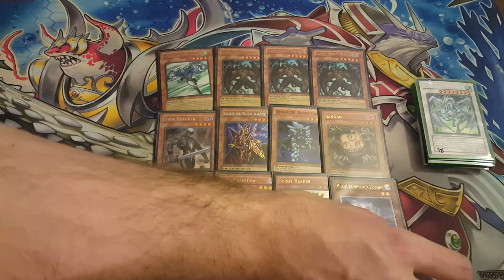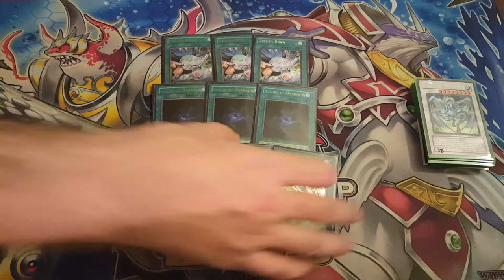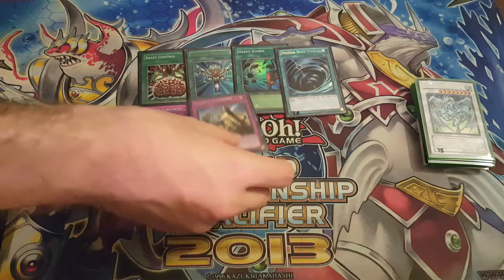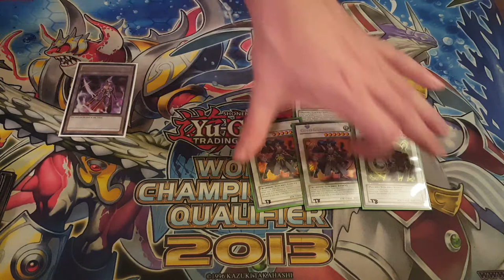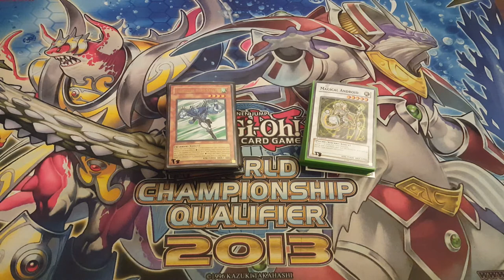TeleDAD//2009 TeleDAD Deck Profile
I'm going to update this list, so I'll rerecord this. I thought I had updated it, but I cannot find where this decklist is from. But hey at least I'm finally back in the swing of things. Peace